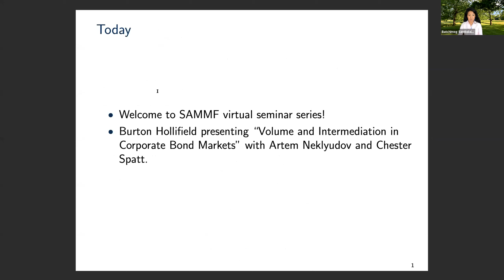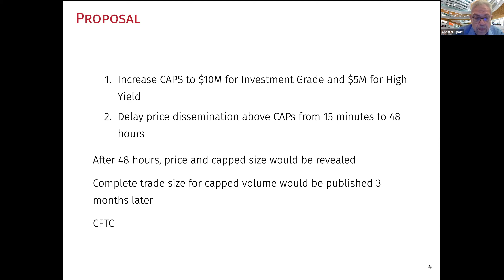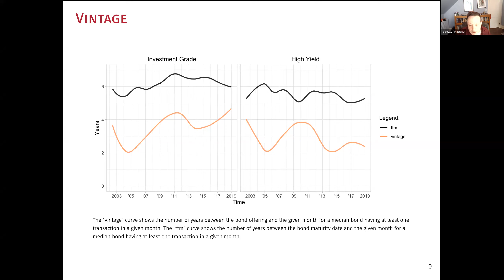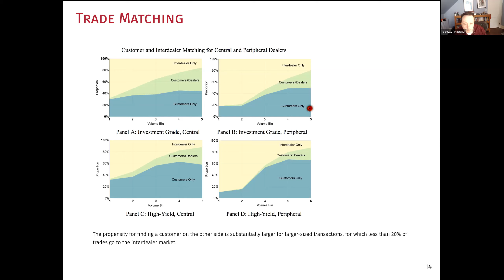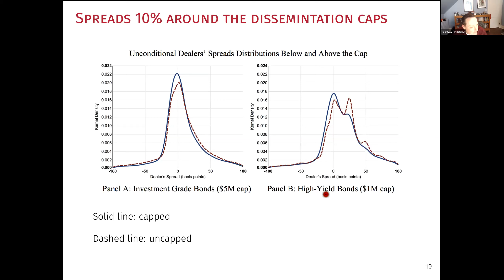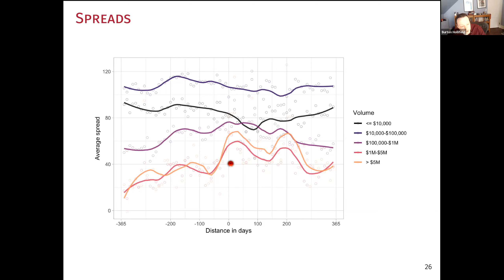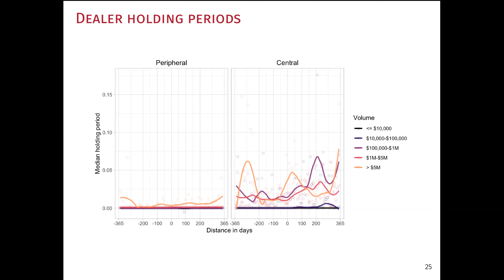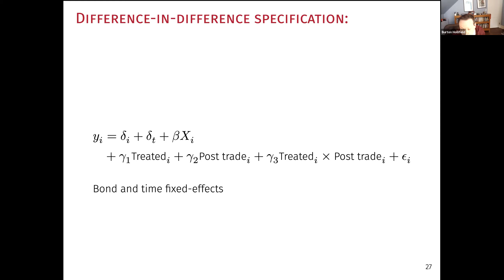Burton Hollifield (CMU) "Volume and Intermediation in Corporate Bond Markets"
Burton Hollifield (CMU) presents "Volume and Intermediation in Corporate Bond Markets" joint with Artem Neklyudov and Chester Spatt in the SaMMF Virtual Seminar Series on June 29, 2020.